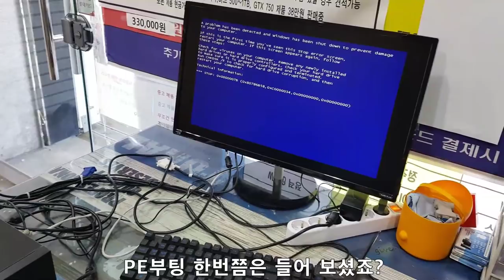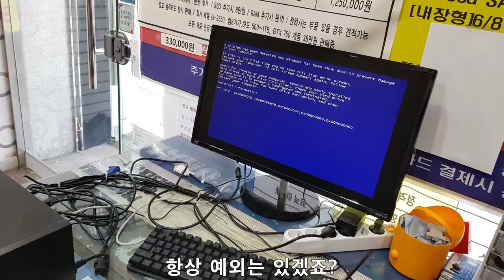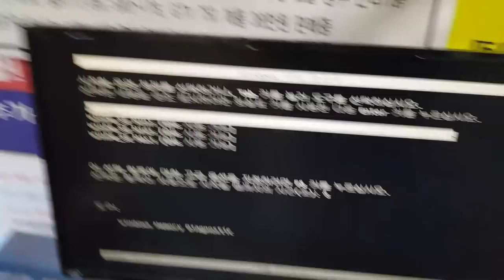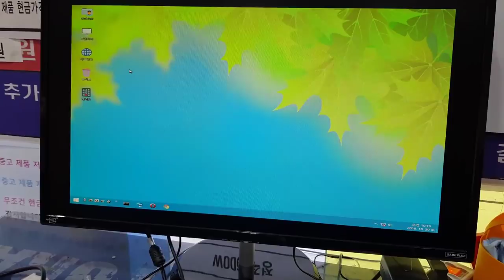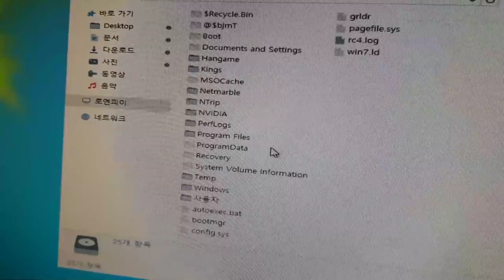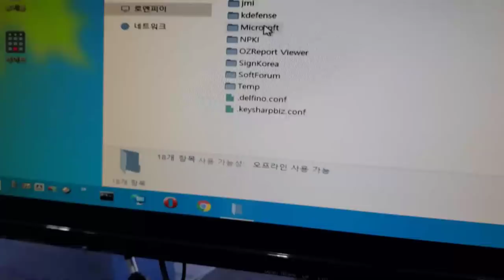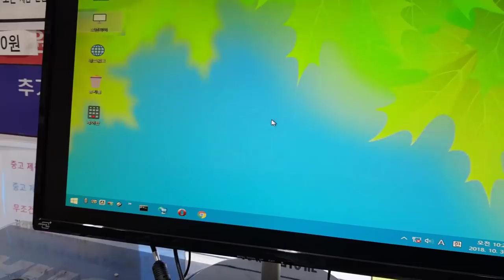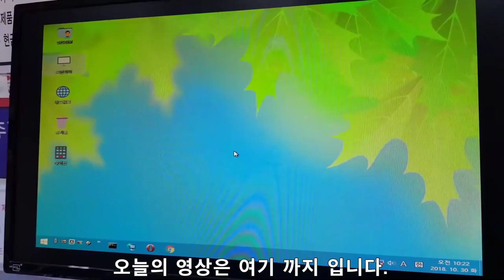윈도우 부팅이 안되요. 나의 소중한 자료는요 ㅠㅠ?????